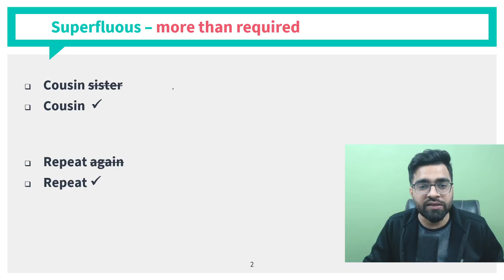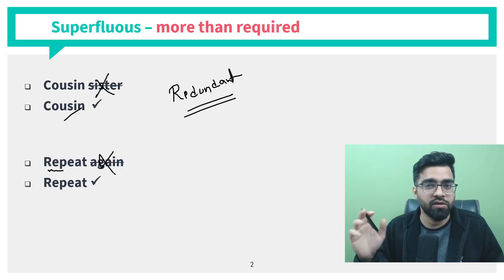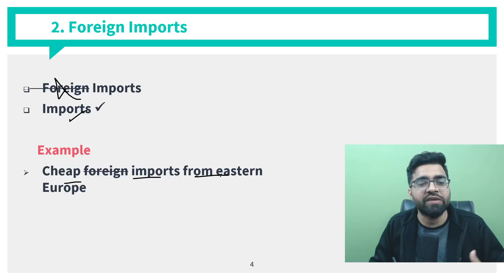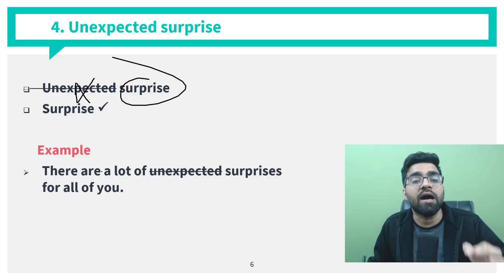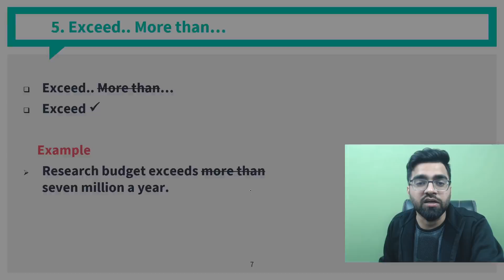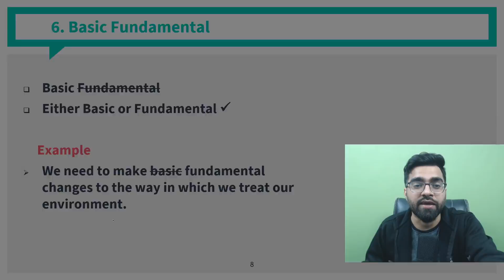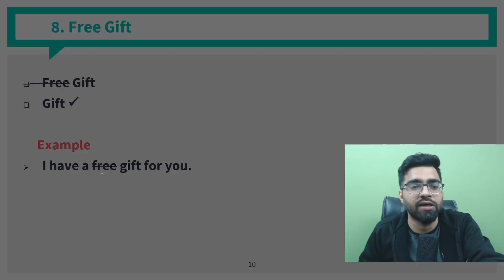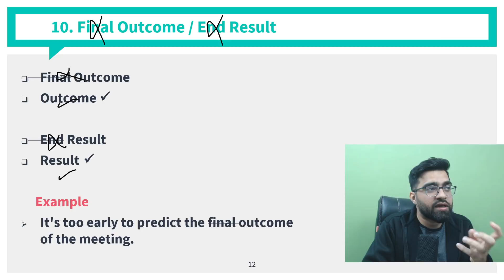10 Most Important Superfluous Expressions in English | Tarun Grover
10 Most Important Superfluous Expressions in English |  Tarun Grover